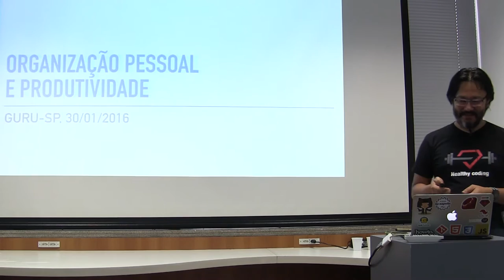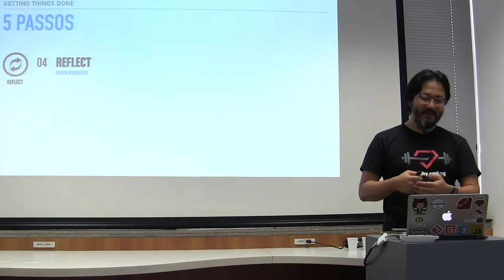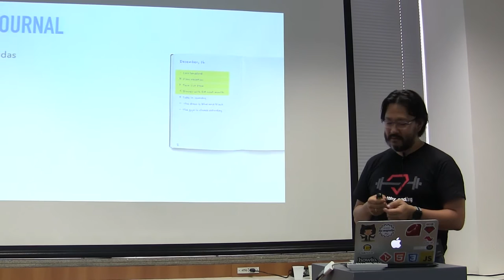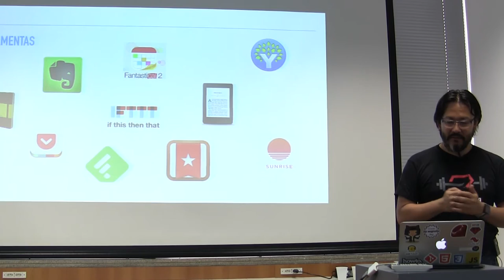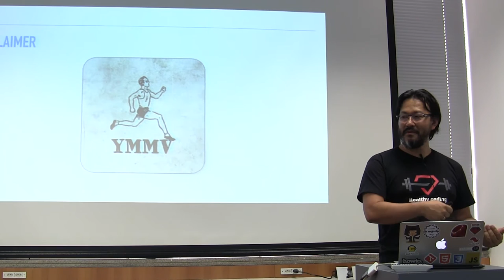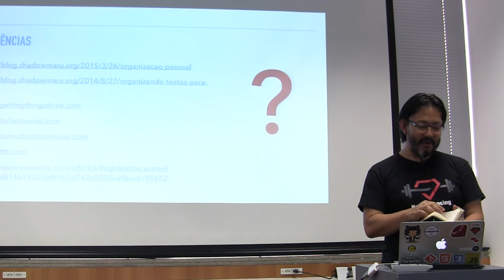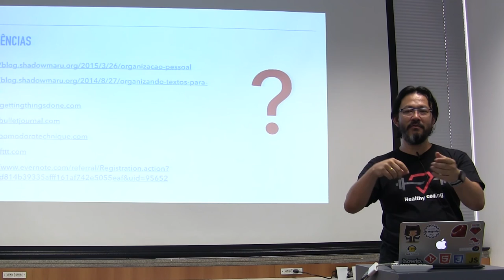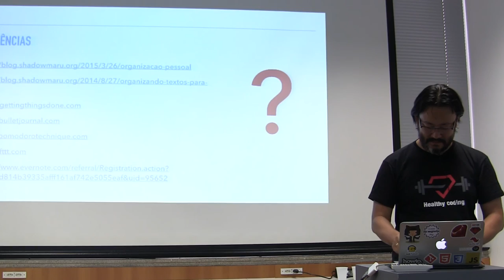Guru-SP 39: Organização pessoal e produtividade por Ricardo Shiota (Shadow) Yasuda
Apresentado por Ricardo Shiota Yasuda.